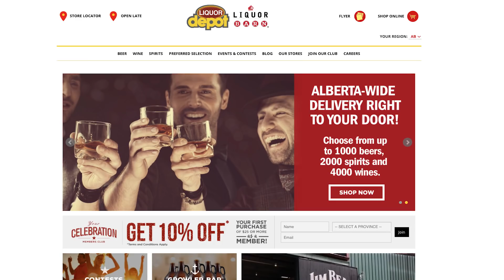Aurora Cannabis high on future prospects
Cam Battley, CCO of Aurora Cannabis, speaks with Cannabis Editor, Mark Rendell, about his company’s ambition and partnership deals and explains that the cannabis industry is “a bit like a land grab”.